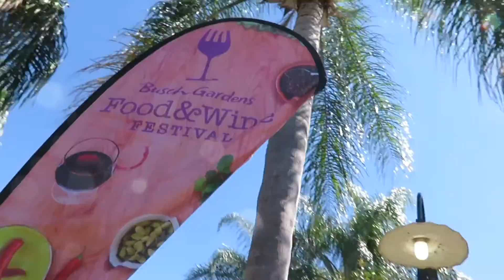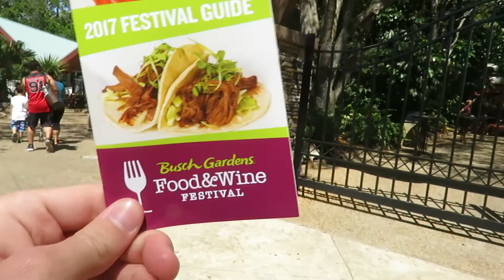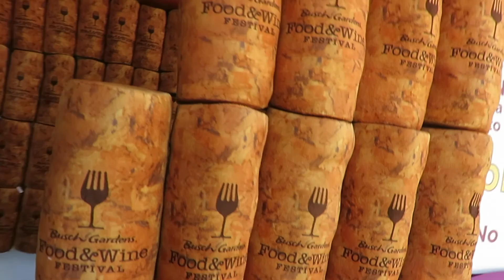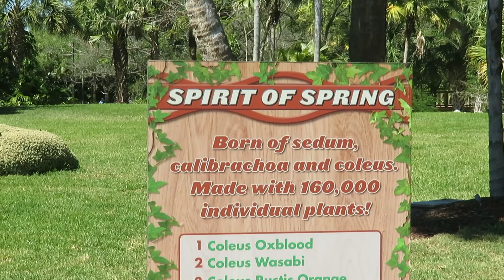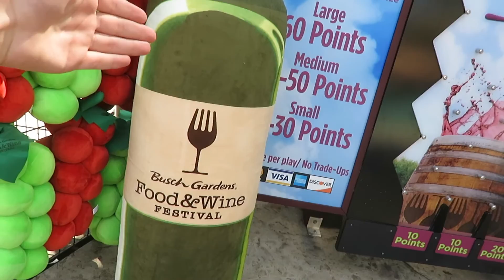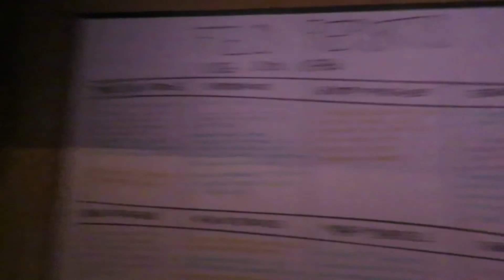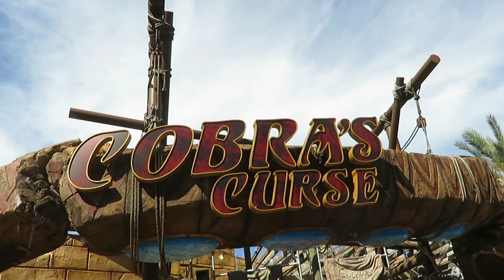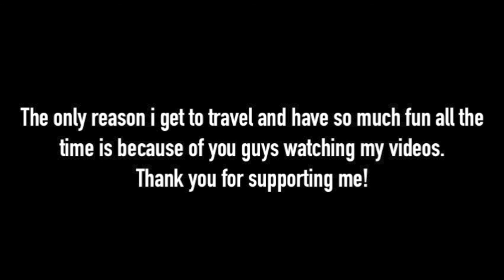Busch Gardens Tampa Food & Wine Festival Food Review Vlog! | BrandonBlogs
About BrandonBlogs